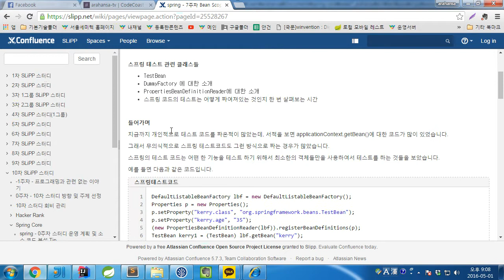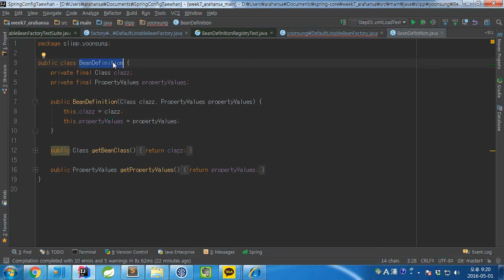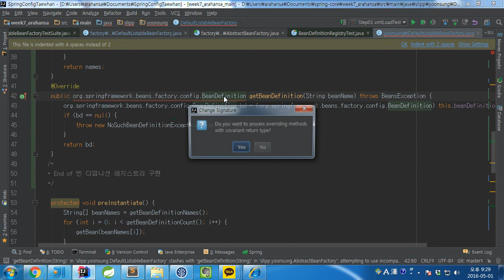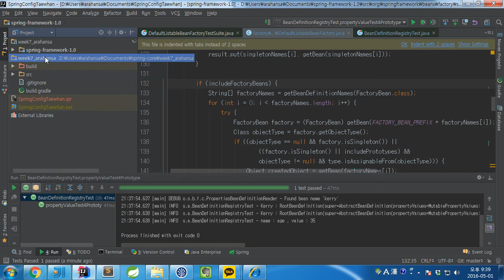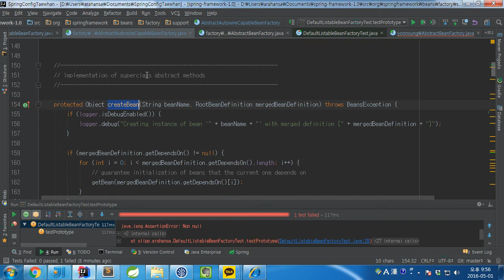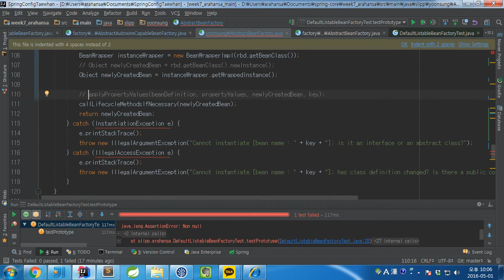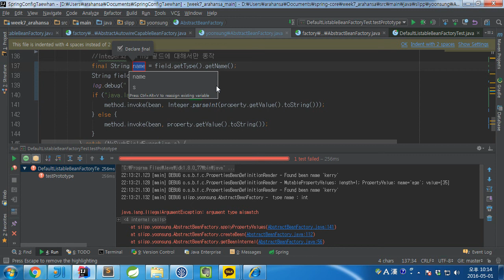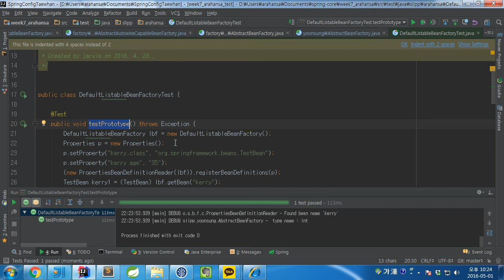부록]스프링 1.0 소스분석 prototype의 구현과 스프링 테스트 코드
Slipp 스터디에서 진행되는 코드에 프로토타입쪽 스프링1.0 테스트 코드를 통과시켜보았습니다. 윤성님 감사합니다.
스프링 1.0 소스분석  prototype의 구현과 스프링 테스트 코드입니다.